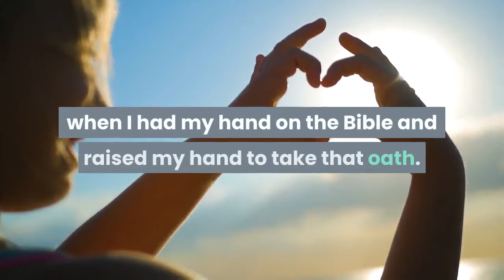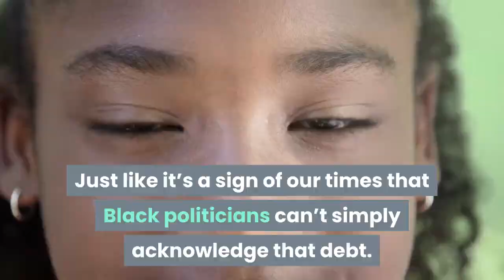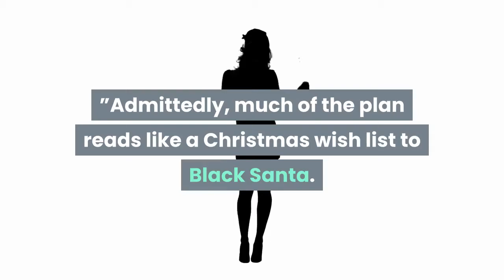Column What does Kamala Harris owe Black people The first bill has just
In a recent interview with the 19th, a nonprofit progressive news outlet, Kamala Harris was asked a series of blunt questions about the responsibility she bears as the nation’s first Black vice president. What does it mean for Black Americans to hear her “speak truth” about the racial disparities in deaths from COVID-19? And what role does Harris think she plays in helping Black people overcome a hesitancy to vaccines and in dismantling decades of bias in the nation’s healthcare system? Harris, to her credit, didn’t miss a beat.“When I took that oath on Jan. 20, there were a whole lot of people standing on that stage with me, ” she said. “And you may not have seen them, but they were in my heart, they were in my mind when I had my hand on the Bible and raised my hand to take that oath. And I feel the weight of the responsibility that comes with that. ”It’s a sign of our progressive times just how unafraid Black politicians are to openly talk about what they owe the Black voters who put them in office. Just like it’s a sign of our times that Black politicians can’t simply acknowledge that debt. They are expected to actually repay it by addressing the vast and immediate needs of Black Americans. This is what has finally happened to Harris. Late last week, the Black to the Future Action Fund released its “Black mandate for the Biden-Harris administration” — also known as the Build Back Bolder plan, which is not to be confused with the administration’s own Build Back Better plan. (Clever or confusing? You be the judge. )Unlike political novice Ice Cube and his Contract With Black America, this plan is being shepherded by the co-founder of the Black Lives Matter Global Network, Alicia Garza — a Californian who actually has some standing to speak to presidential administrations on behalf of Black people. The plan’s other prominent backers include the Rev. Al Sharpton, the Rev. William Barber II of the Poor People’s Campaign, as well as several of the activists who helped flip Georgia blue in the last election, including LaTosha Brown of Black Voters Matter, Nsé Ufot of the New Georgia Project and Deborah Scott of Georgia STAND UP. Together, they held an online launch event for the Build Back Bolder plan on Friday.“America has consistently failed to deliver on its promise to Black communities, ” Garza said. “But when we are focused, when we are organized, when we are determined, Black America has been successful in delivering on our promise to not rest until freedom comes. We pushed the Biden-Harris campaign to victory, not for them, but... for us because we can’t wait any longer. ”“We didn’t elect them because we like them or, you know, because they’re our friends, ” Brown added a few minutes later. “This is about power. ”Admittedly, much of the plan reads like a Christmas wish list to Black Santa. Put cash directly into the hands of people — $2, 000 a month until the economy recovers from the pandemic.